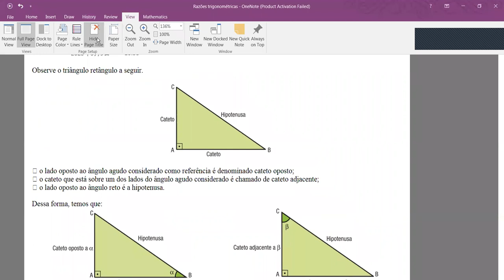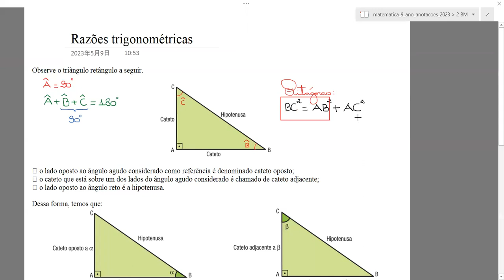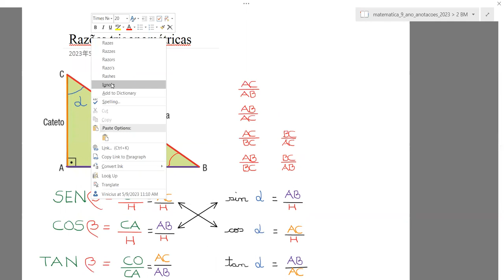Razões trigonométricas fundamentais